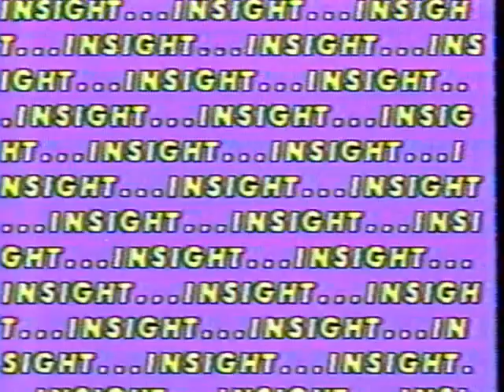1982 CKNX TV Weekday Late Night TV Lineup Promo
Footage originally recorded from TV in 1982 on a Zenith Betamax VR9800 Video Player / Recorder and transferred from tape to h.264 mp4 digital format in 2022 using a Sony SL-2710 beta max VCR and Elgato USB video capture device.